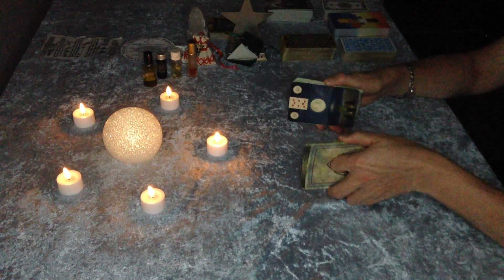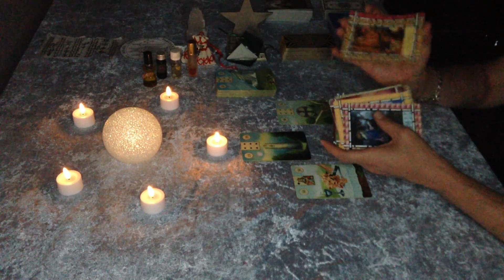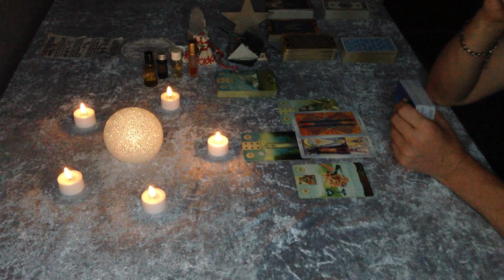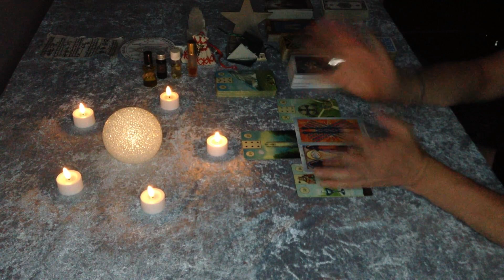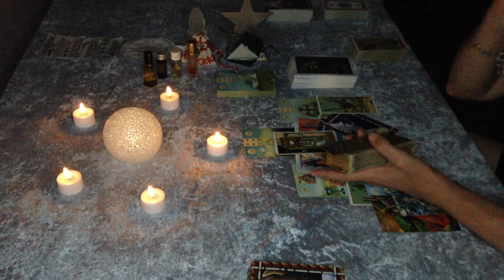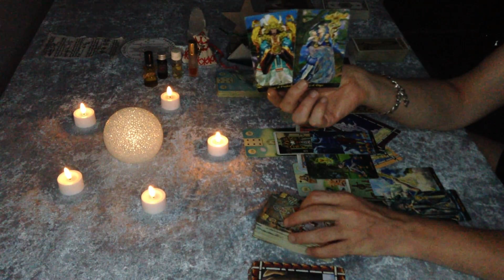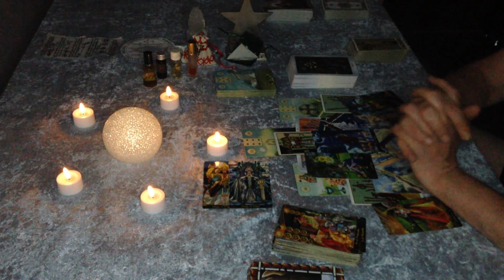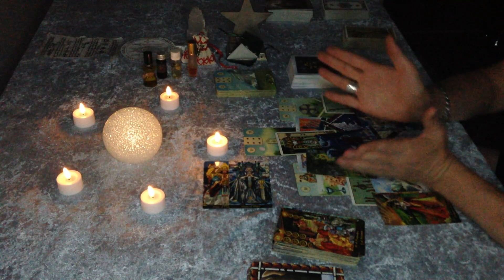Virgo "You have MANY enemies but They just can NOT stop You! Especially Now...IS DIVINE 31 Jul-6 Aug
This is a tarot reading prediction for Virgo Sun, Virgo Rising, Virgo Moon about Love, Money, Luck, Career & advises You how to manifest the best and know what comes next.

* By renting or purchasing the 2nd part, one of You can win a completely free personal reading with me. Good luck to You All